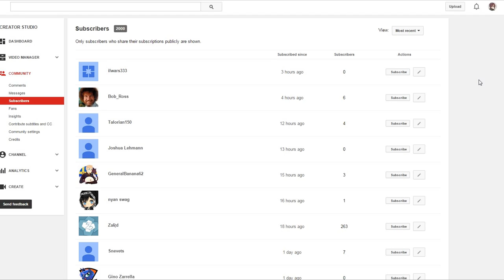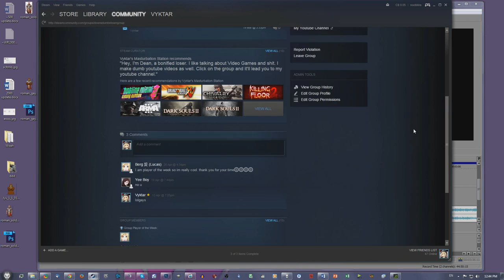Ryse son of bone + 2000 Scubbies